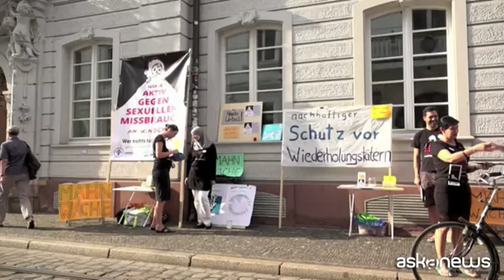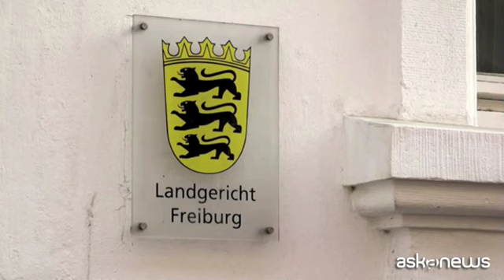Abusano del figlio e lo vendono ai pedofili: condannati a 12 anni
Friburgo, (askanews) - Hanno abusato ripetutamente del figlio e lo hanno venduto nel deep web ad altri pedofili per più di due anni: il tribunale di Friburgo, ha così condannato la madre 48enne, Berrin Taha, a 12 anni e mezzo di prigione e il nuovo marito di lei, Christian Lais, che il bambino chiamava papà, a 12 anni con carcerazione preventiva.
Il caso ha scioccato la Germania e fatto crescere i
dubbi sul sistema dei servizi sociali tedeschi. Al patrigno, 39 anni, infatti era stato inspiegabilmente permesso di convivere con madre e figlio nonostante una condanna per abuso su minori e un ordine di un tribunale di divieto di avvicinamento a minori.
Secondo la corte, il bambino, che adesso ha 10 anni, ha subito abusi sessuali ed è stato messo in vendita nel cosiddetto dark-web tra il maggio del 2015 e l'agosto del 2017. I due coniugi sono stati condannati per stupro, aggressione sessuale aggravata, induzione alla prostituzione e distribuzione di materiale pedopornografico. La coppia dovrà anche pagare 42.500 euro di danni al bambino e a un'altra vittima, una bambina. La madre ha già annunciato che non farà appello.
"La madre è soddisfatta con la sentenza e con la condanna. Ma, come già prima dell'inizio del processo, ma persistono fraintendimenti". "Avrei voluto delle spiegazioni da parte della madre, o almeno qualche tentativo".
Lo stesso tribunale ha condannato lunedì un pedofilo spagnolo, Javier Gonzalez Diaz, a 10 anni di carcere per aver abusato ripetutamente del bambino dopo aver pagato i genitori. Il pedofilo, 33 anni, dovrà inoltre pagare 18.000 euro alla giovane vittima.